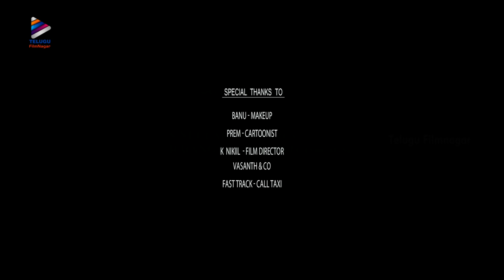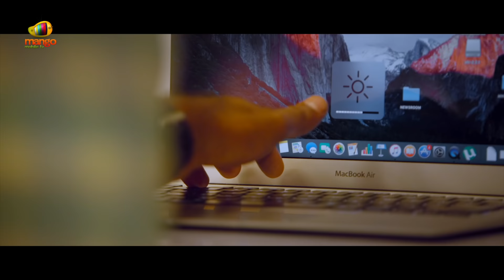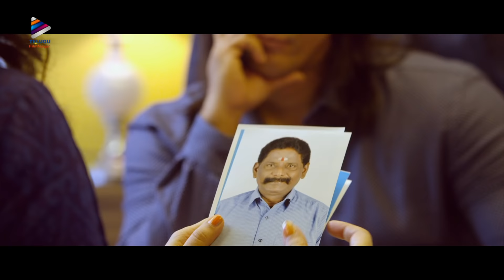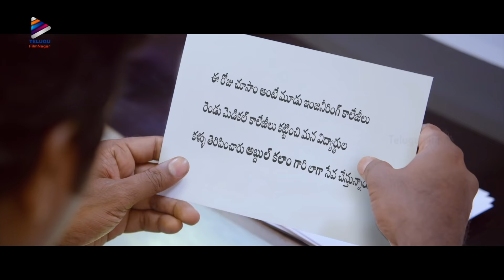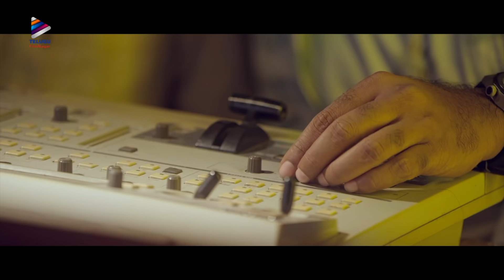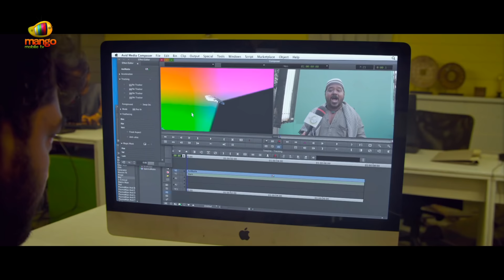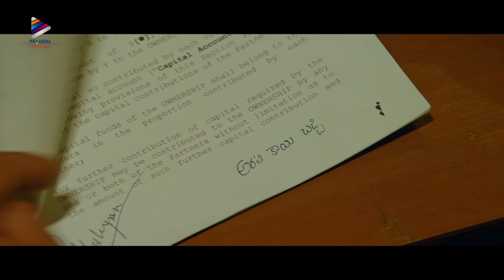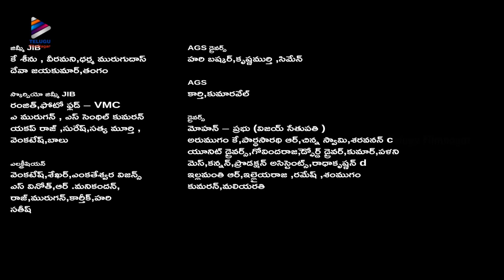Vijay Sethupathi's THILAK Latest Telugu Full Movie | Madonna | KV Anand | Latest Telugu Movies 2021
Vijay Sethupathi's THILAK Latest Telugu Full Movie on Telugu FilmNagar. Thilak 2021 Latest Telugu Movie ft. Vijay Sethupathi, Madonna Sebastian, T Rajendar and Vikranth. Directed by KV Anand. Music by Hiphop Tamizha. Produced by Kalpathi S. Aghoram, Kalpathi S. Ganesh and Kalpathi S Suresh under the banner AGS Entertainment.

Tilak movie is the official dubbed version of Kavan Tamil movie.